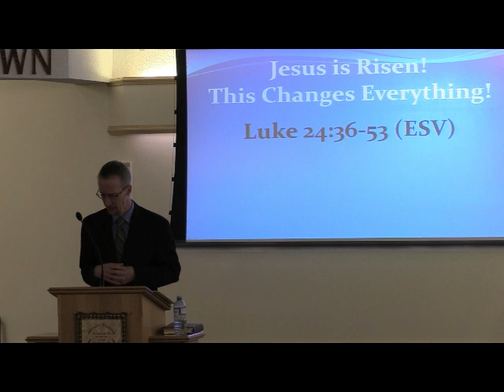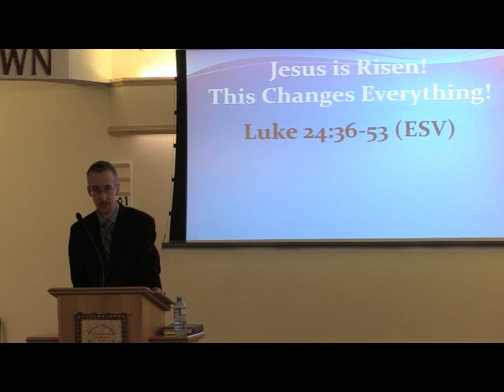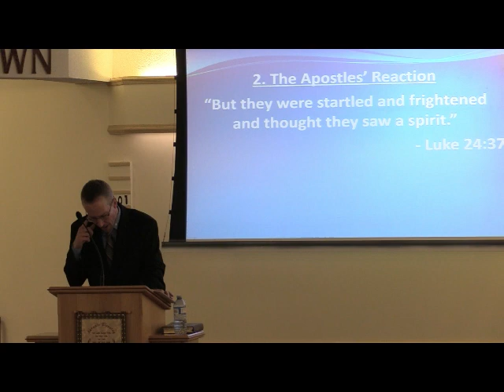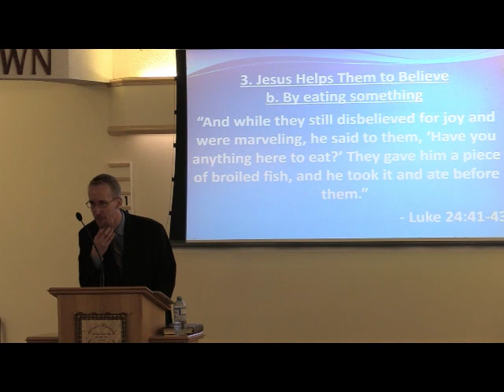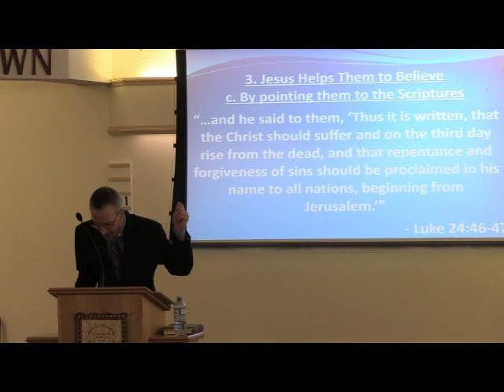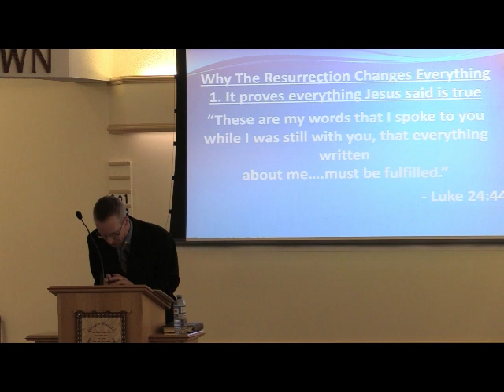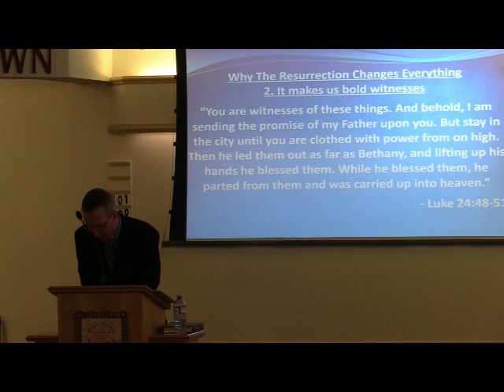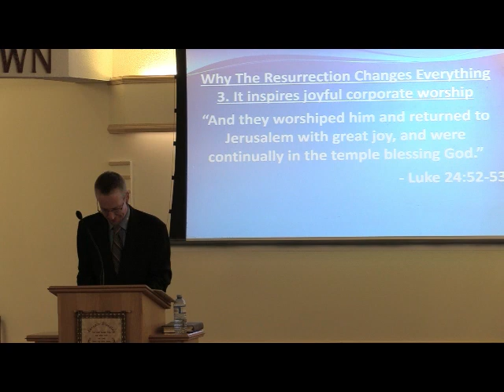Jason Duermeyer April 4 2021